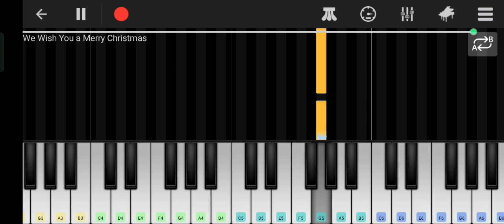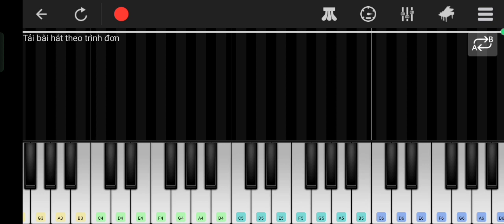Perfect Piano 10/2 | Sota | Sotalopa | Người Lướt Game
Thông tin trò chơi/ứng dụng:
Date : 10/2/2023
Tên game/app : Perfect Piano
Ngày phát hành : 21/4/2014
Nhà cung cấp : Revontulet Soft Inc
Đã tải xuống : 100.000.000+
Xuất xứ : Room 1505, 14#, JianWai SOHO, ChaoYang District, Beijing, PRC
Mua hàng trong ứng dụng  : 14.900₫ - 304.000₫
Hệ thống cần dùng : Android 5.0 trở lên
 # Âm nhạc
 # Âm thanh
 # Nhạc cụ
About Sota
Cảm ơn bạn đã dành thời gian quan tâm theo dõi
Xin thân ái và trân trọng cảm ơn
2023
Sota
Sotalopa